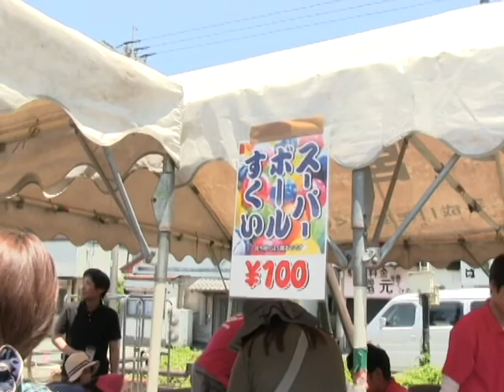ふれあいどうぶつランドと大ビンゴ大会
ふれあいどうぶつランドと大ビンゴ大会が開催され多くの人で賑わいました。